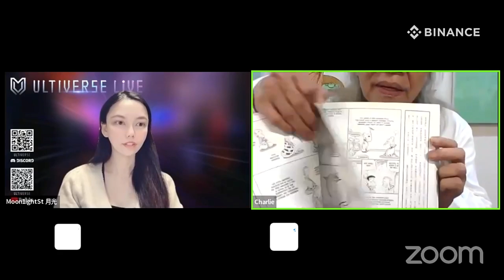Meet Master Tsai Chih Chung & The Zen DAO! Master Tsai's creation concept and his NFT concept Part 1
Meet Master Tsai Chih Chung & The Zen DAO!  In this AMA, Master Tsai Chih Chung shares more about his NFT project. You can also learn more about him, his artwork and also his inner thoughts about also going into his project!

Follow us and stay update 📢